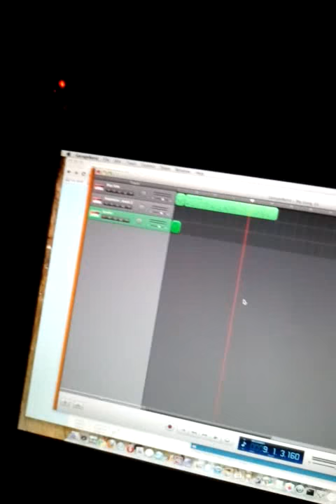Laser Harp - Demo 2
Physics II Project: Laser Harp
Utilizing:
- Arduino Mega
- Photo-transistors
- Mirrors (for visual effects only)
- Galvonometer
- 532nm Green Laser (200mW)
- Fog Machine
- USB Midi Controller
- Midi Software (LMMS, etc.)
- Frame for mirrors and sensors